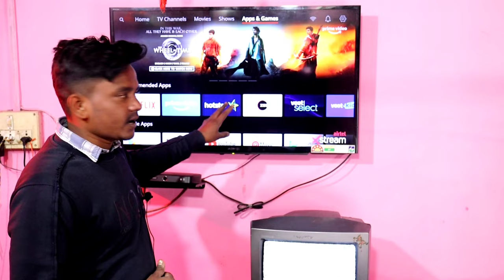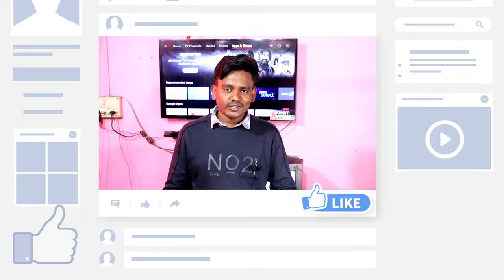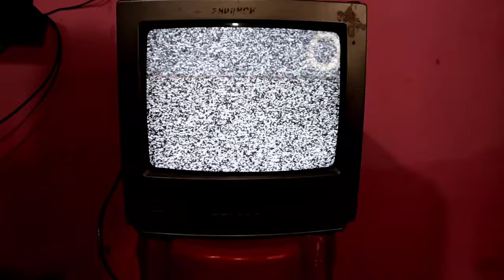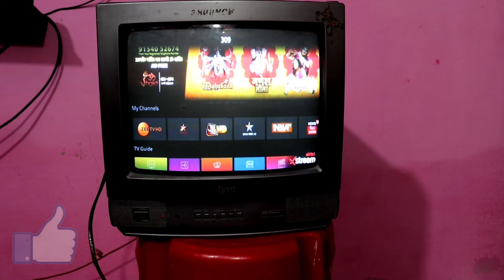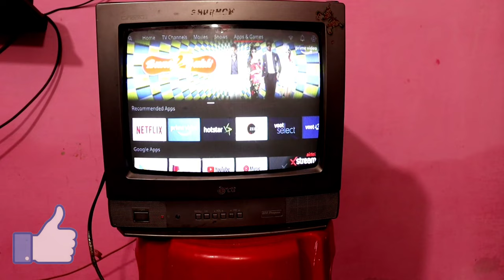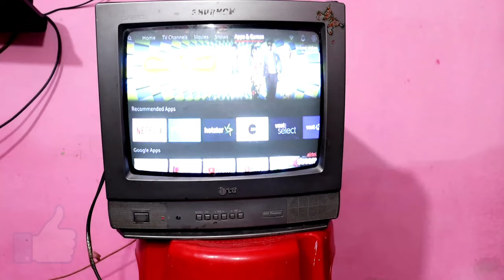How to connect airtel xstream with crt tv | Crt tv ko airtel xstream se kaise chalaye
Dosto aaj ke iss video me ham apko bata rahe hai ki kaise ap apne airtel xstream ko CRT tv ke sath connect kar sakte hai to ap iss video ko pura dekhna